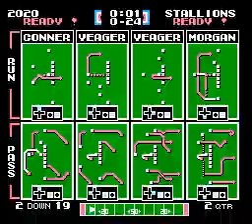TFO 2021 W14 Fuck 2020 vs Italian Stallions